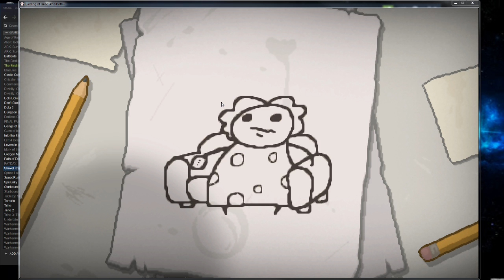Binding of Isaac - 01